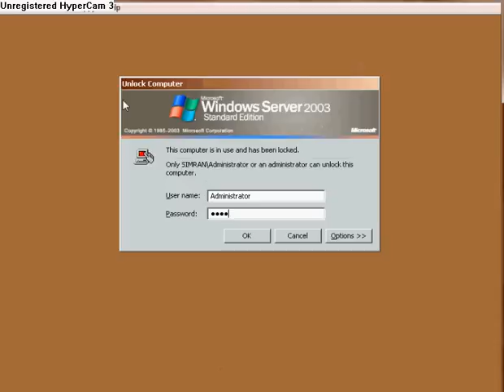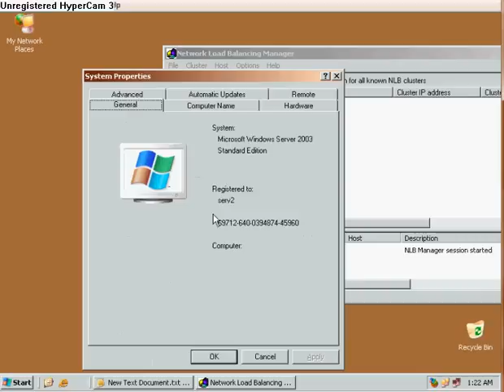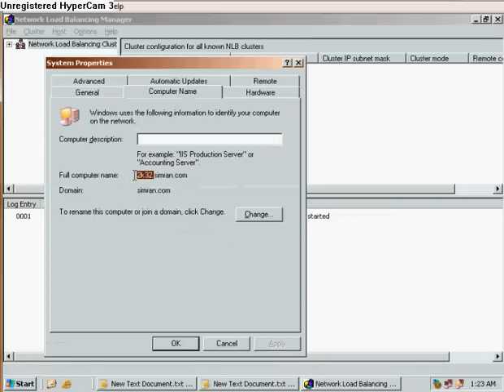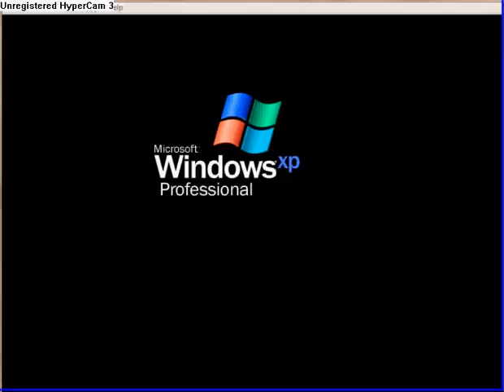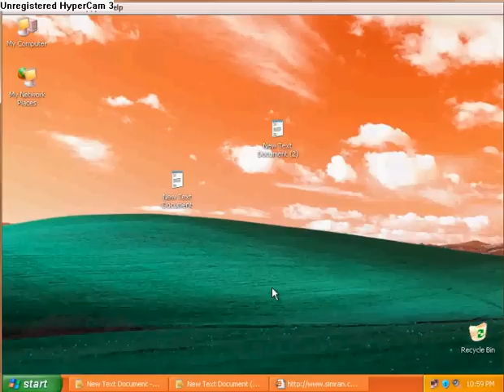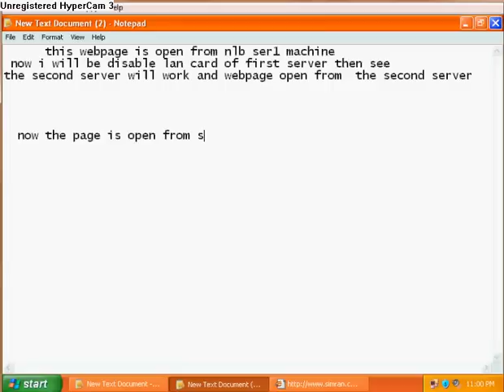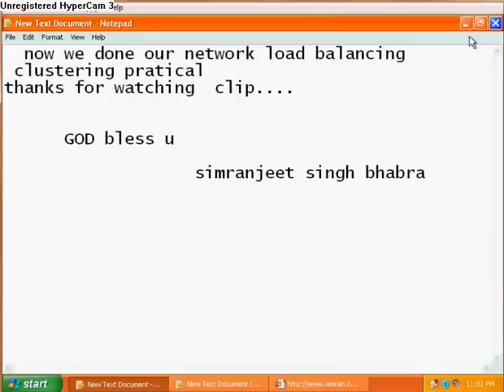server 2003 nework load balancing clustering part 3 tutiour